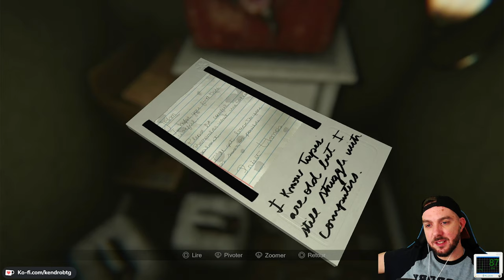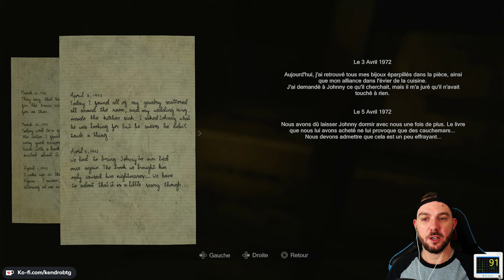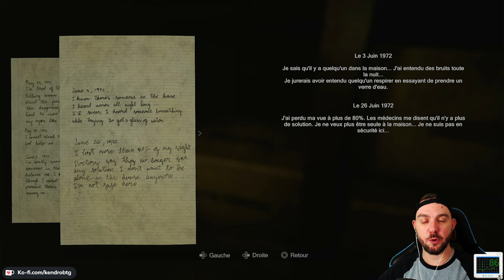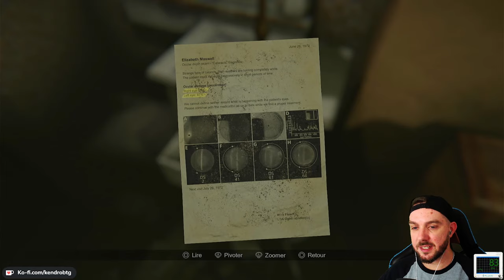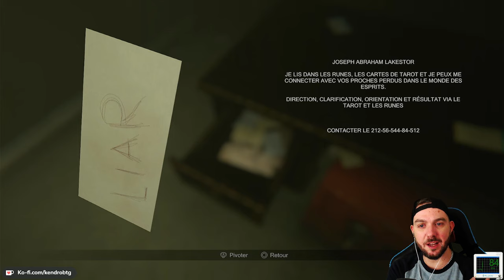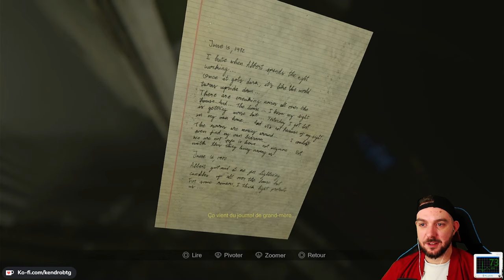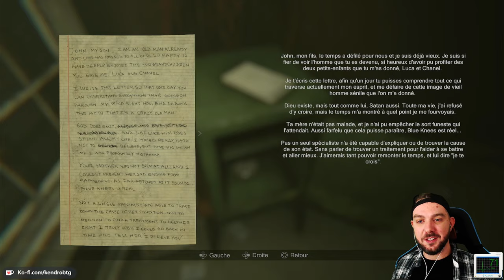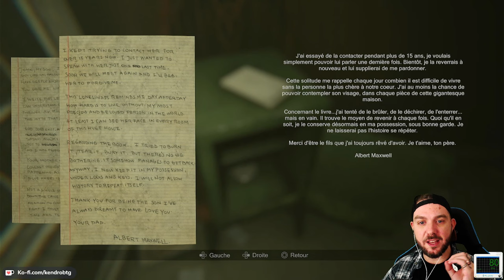BLUE KNEES est réel, et il VA VENIR ME TROUVER 😱 | MADISON - Let's Play Horreur FR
Let's Play / Gameplay FR du jeu d'horreur Madison.
Que feriez-vous si vous vous réveilliez enfermé dans une pièce sombre, les mains couvertes de sang ? Incarnez Luca et endurez la torture brutale de MADiSON, un démon qui l'a forcé à poursuivre un rituel sanglant entamé il y a des décennies, lui faisant commettre des actes impardonnables. Serez-vous capable d’achever cette sinistre cérémonie ?